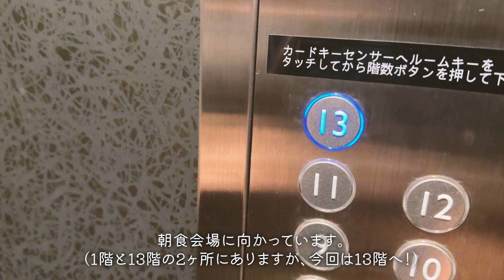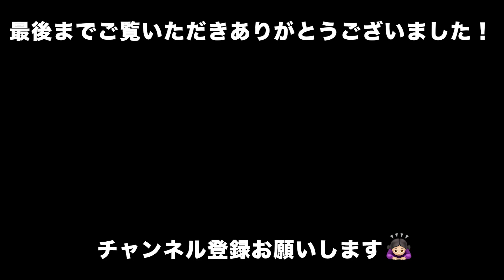【小さな休日】国際通り近くのおしゃれホテルに泊まってみた！【ヒューイットリゾート那覇】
短編動画シリーズ、はじめました☺️
Shortsでは収まりきらないけど、長い動画というわけでもない、ゆるっと配信していくこの短編シリーズ。
今回はヒューイットリゾート那覇というホテルにに宿泊したときの動画になります！
2021年にオープンしたばかりの国際通り近くのNewホテル😏
コスパも良く、人気のホテルになっているみたいです。ということで気になっていたので泊まってみました！
ゆる〜い雰囲気のvlog的な感じでお届けしています。ぜひご覧ください！

初めまして。「沖縄暮らしの休日」の 管理人、まち子です🐨
このチャンネルは、沖縄暮らしのアラサー夫婦の休日のあれこれをお届けするチャンネルです！
沖縄県内のおすすめスポットやグルメをメインに、おでかけ動画を投稿しています。
メインテーマは沖縄ですが、いろんなところに旅をするのも大好きなので県外の旅動画もたまに投稿します✈️
旅行や観光の参考に少しでもなればいいな〜と思いながらゆるりと配信していきたいなと思ってます！

*BGM*
騒音の無い世界